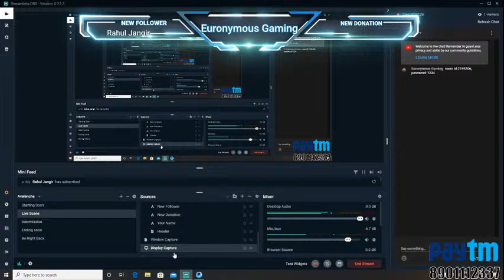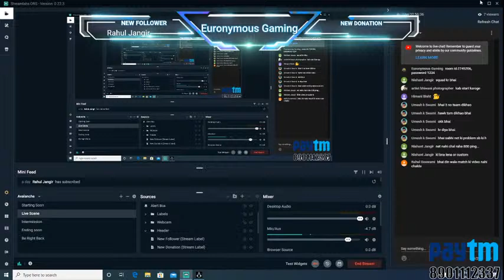Night Time Pubg Custom Rooms Day 2| Way To 500 Subscribers Family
Hello Guys, Welcome to the Stream. I am Parag Aka Euronymous Gamer from Haryana. I'm Gamer by Heart and a Animator by Profession.
➥➥➥PC SPECS➥➥➥
CPU: Intel I9 9900k
GPU: MSI NVIDIA GeForce RTX 2080Ti 8GB
RAM: GSkill TridentZ 32GB(8*2)(16*1) DDR4 3200MHz
SSD:  Kingston SSD 1TB
HDD: Seagate 2TB
➥➥➥PC GEARS➥➥➥
Monitor: Lenovo Legion Y-Series Y25f-10 32-inch FHD Gaming Monitor (Black)
Keyboard And Mouse: Zebronics Transformer Mechanical Keyboard and Gaming Mouse Logitech G502
Headphone: Cosmic Byte 7D Gaming Headphone
Microphone: Inbuilt
➥➥➥SUPPORT CHANNEL➥➥➥
➥➥➥SOCIAL LINKS➥➥➥

➥➥➥STREAM RULES➥➥➥

★ First of all Respect Moderators!
★ Be respectful to others! This place is for Everyone!
★ No Racism, Sexism, Ableism, Hate Speech, Harassment, Homophobia!
★ No spamming, Self Promotion, or Promoting Others!
★ No Trash Talking For other Youtubers/Streamers!
★ Don't cause unnecessary Dramas, Conflicts, Controversies here!
★ Do not post misleading chats!
★ Breaking any of the above rules may/will get you Timeout/banned from the Channel!